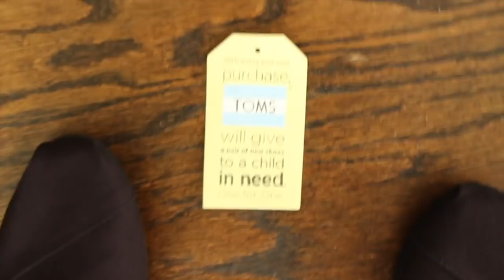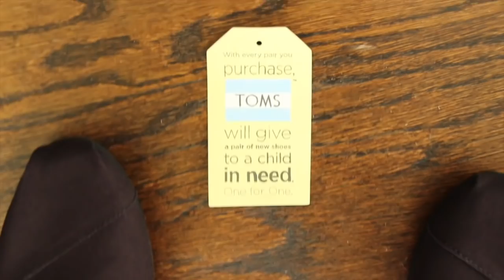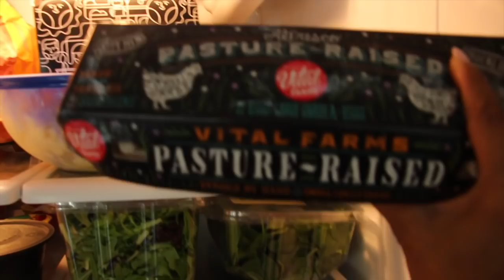VLOG: What's in my FRIDGE???!!!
Hello DIY Queens! If you ever wonder what's in my fridge, then this is definitely the video to watch. If you don't care, but you're bored, then this vid is definitely for you too. Haha!!!

Feel free to leave Project REQUESTS in the comments below, or COMMENT just to Chit Chat with me :)  And as you know, parties can be expensive so don't forget to LIKE + SHARE this video with your friends and family so you can save them a buck or two :)

***Click the notification 🔔 so you don't miss a Project***